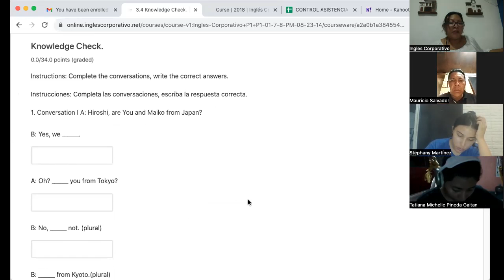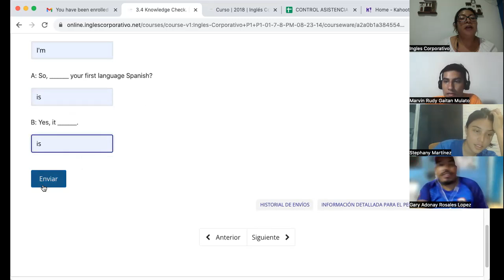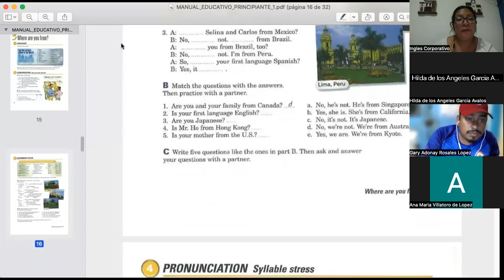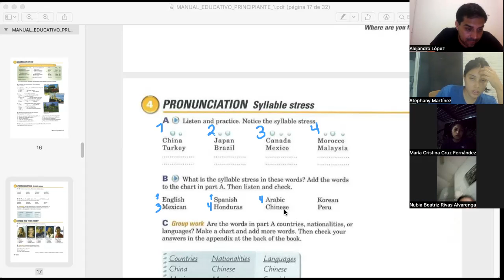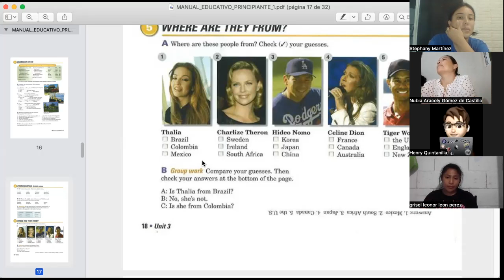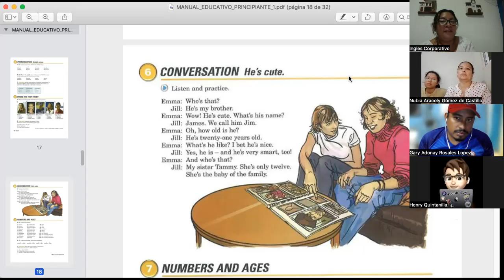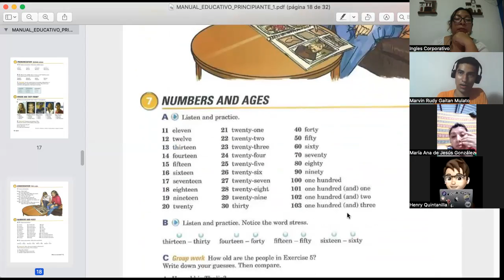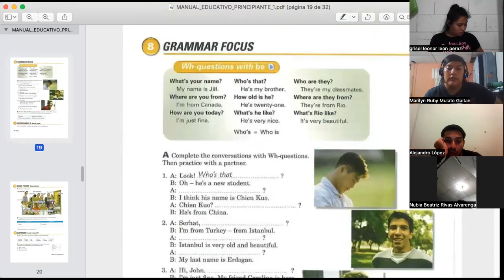SESION 6- 5/09/2023- FI-REGAL-67 - CORDOVA DE BONILLA- NATIONALITIES